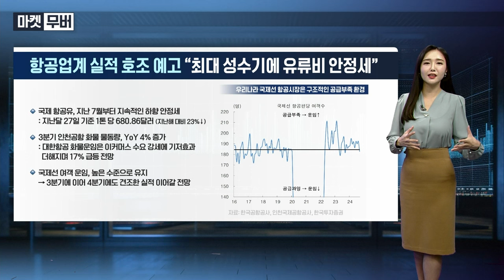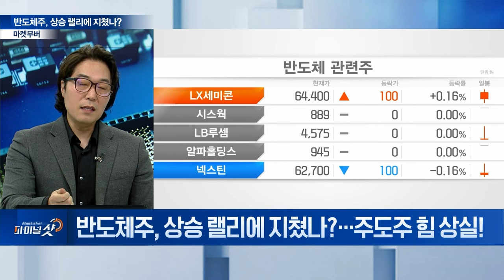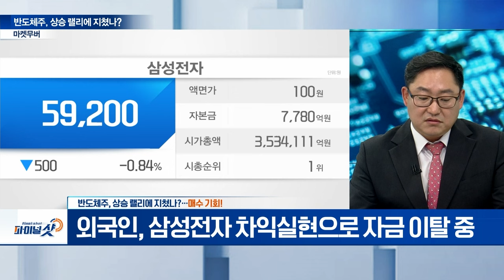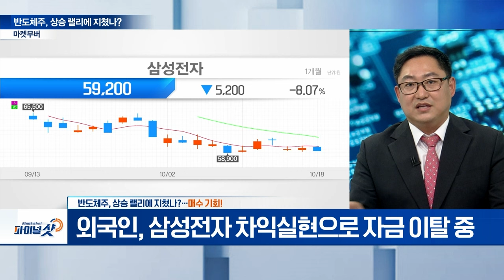반도체주, 상승 랠리에 지쳤나... 매수 기회 vs. 주도주 힘 상실? | Final Shot (20241018)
Q. 반도체주, 상승 랠리에 지쳤나?... 주도주 힘 상실!
- AI칩 관련 상승 모멘텀
- 4분기~내년까지 실적 모멘텀 보일 기업 부재

Q. 반도체주, 상승 랠리에 지쳤나?... 매수 기회!
- 외국인, 삼성전자 차익실현으로 자금 이탈 중
- 내년 메모리 생산 라인 30% HBM 생산으로 전환